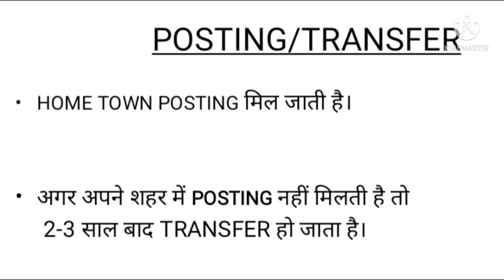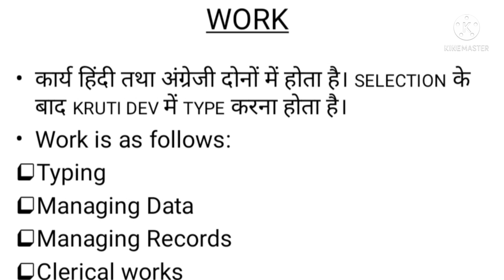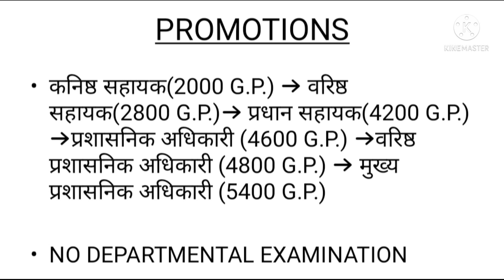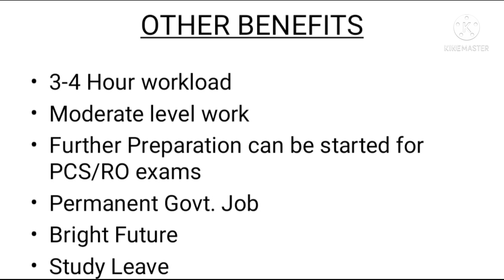JUNIOR ASSISTANT JOB PROFILE ।।कनिष्ठ सहायक के कार्य, वेतन, पोस्टिंग , प्रमोशन ।।JUNIOR ASSISTANT